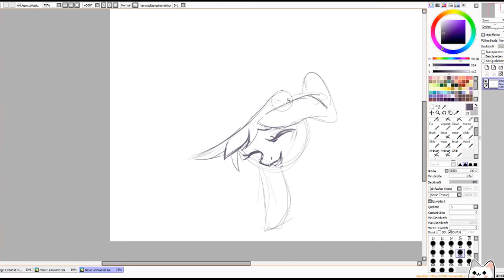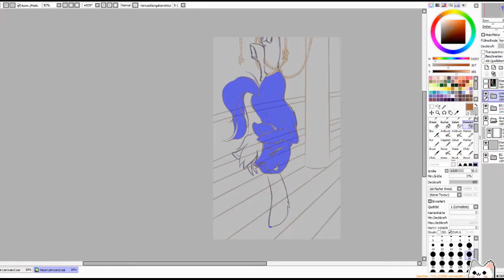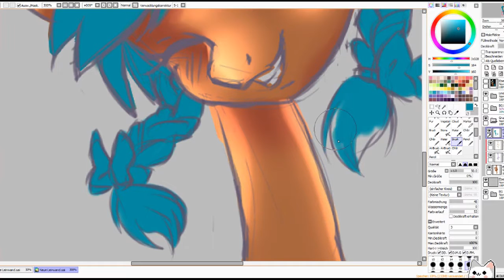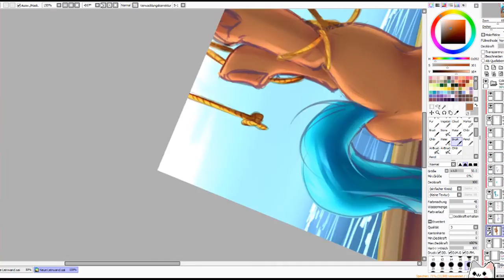Speedpaint | Patreon Sketch Reward - VaporStripes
This is an Patreon Reward for VaporStipes thank you for Supporting me^^

Software:
Tablet: Wacom Intuos Pro
Drawing: Paint Tool Sai
Recording/Streaming: Open Broadcaster Software
Video editing: Camtasia Studio 8